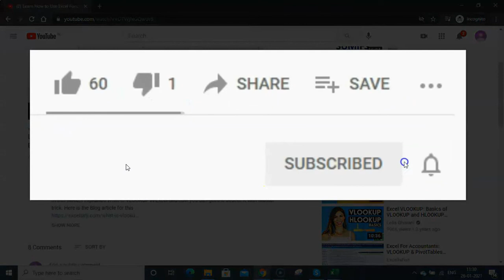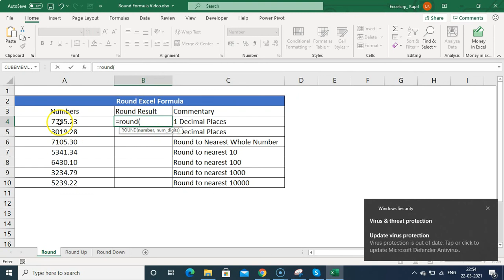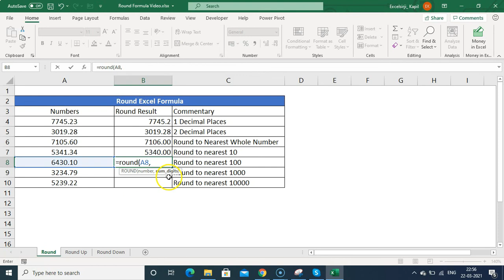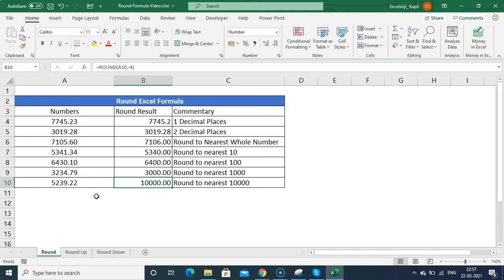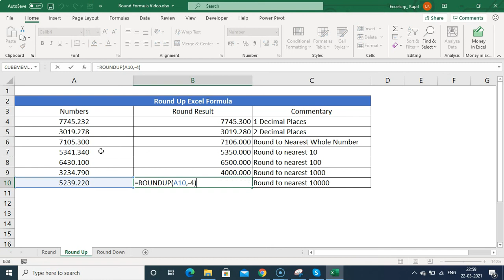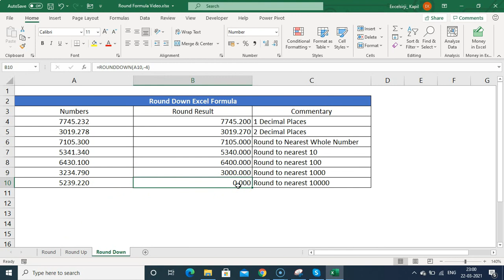Excel ROUND FUNCTION (Detailed Guide) | How to round off the numbers using ROUND FUNCTION in Excel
In this video you will learn "How to use Round, Roundup, Rounddown Function in Excel".

Topic list is as below

00:00 Introduction
00:27 Increase and decrease the decimal
01:33 ROUND the numbers to nearest 1 decimal place in Excel
02:24 ROUND the numbers to nearest 2 decimal place in Excel
02:32 ROUND the numbers to Whole Number in Excel
03:11 ROUND the numbers to nearest 10 in Excel
03:40 ROUND the numbers to nearest 100 in Excel
03:59 ROUND the numbers to nearest 1000 in Excel
04:09 ROUND the numbers to nearest 10000 in Excel
04:23 Excel Function ROUNDUP - Complete guide
06:14 Excel Function ROUNDDOWN - Complete guide

If you wanna support us and want us to write more. You can buy us a coffee from here: